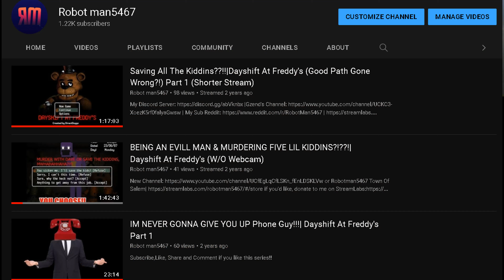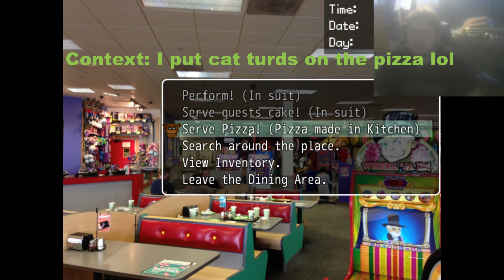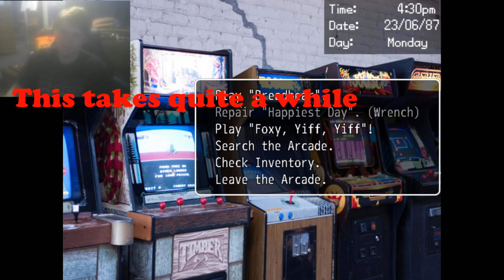Hilarious Ending & Joining Purple Guy? - Dayshift at Freddy's (Bad) Part 1